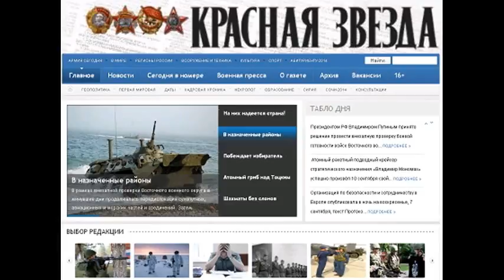KZ150312 022 Учения у российских границ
Учения у российских границ Учения у российских границ Автор Отдел международной жизни 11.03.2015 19:15 Объединённые учения норвежских вооружённых сил Джойнт викинг начались в граничащей с Россией северной губернии Финнмарк. По словам официального представителя вооружённых сил королевства подполковника Александера Янкова, в 10-дневных учениях будут задействовано около 5 тысяч военнослужащих и свыше 400 единиц наземной техники. В ближайшие несколько дней наши объединённые силы сгруппируются в районе населённого пункта Лаксэльв, где на полигоне Халкаварре будет проведена серия манёвров и стрельб, - отметил Янков. - После чего, начиная с пятницы, соединения начнут перемещение на запад - к городу Алта. Основная цель учений - отработка развёртывания норвежских соединений в разных районах страны. Подобные учения проводятся уже много лет . Начавшиеся учения на территории Финнмарка - самой северной и малонаселённой из норвежских губерний - проводятся впервые с 1967 года. Как правило, военные учения на севере страны проводились в соседней губернии Тромс. Прочитано 148 раз